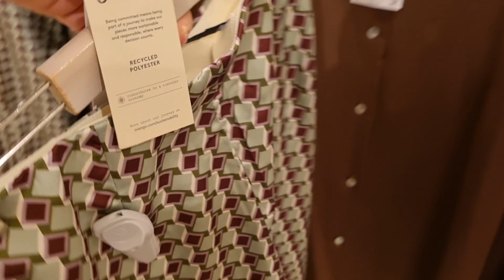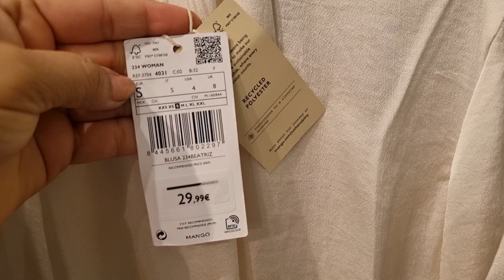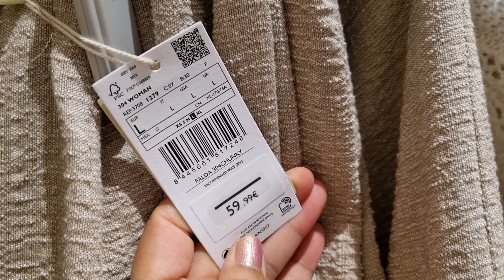MANGO WOMEN'S NEW COLLECTION / AUGUST 2022